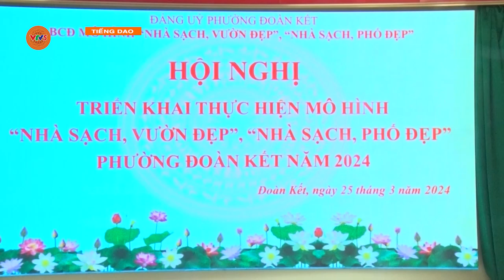[TIẾNG DAO] PHỤ NỮ THÀNH PHỐ LAI CHÂU ĐẨY MẠNH PHONG TRÀO LÀM KINH TẾ | VTV5